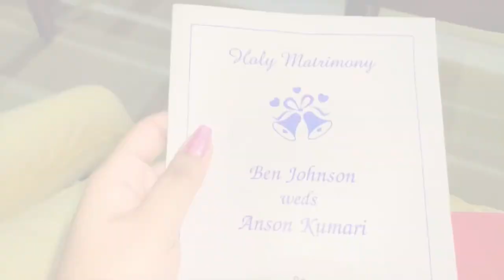Christian Wedding || Honouring by Commissioner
My vlogs contain Lifestyle, Cooking,Travelling,Education n much more…

With lots of luv💕